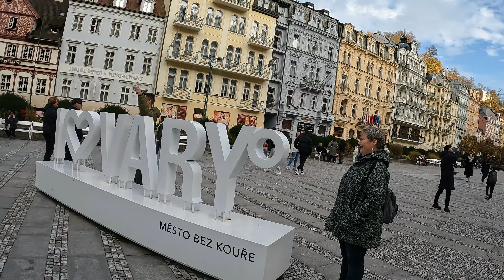Krušné hory na podzim - rodinná turistika 27.10-30.10.2024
Rodinná turistika v Krušných horách v podzimním počasí. Před příjezdem návštěva Karlštejnu. V Krušných horách jsme navštívili - Mědník, Sfingy v Měděnci, horu Meluzínu, Klínovec, Boží Dar, Ježíškova cesta v Božím Daru, Plešivec, Karlovy Vary, hrad Loket. atd.